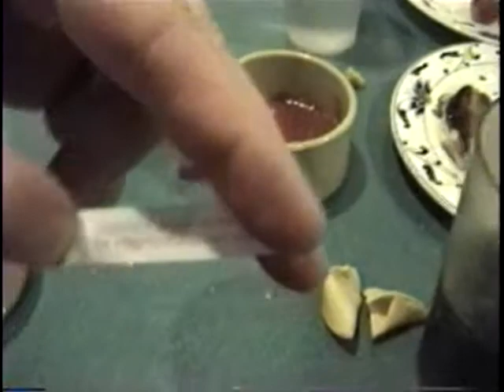CALIFORNIA 2004 Chinese restaurant with the Lee's